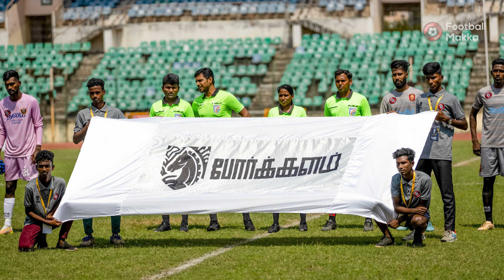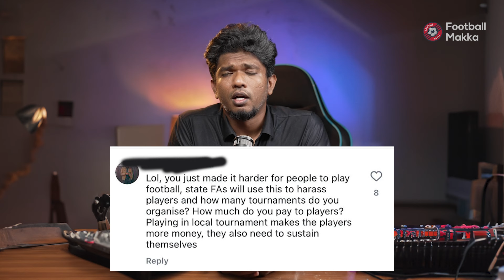Did AIFF just tell us NOT to conduct porkkalam 😱 ? | Football Makka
Harrison from Football Makka talks about the latest circular by the AIFF, which in principle, threatens the existence of beloved local tournaments. With his signature mix of serious analysis and biting sarcasm, Harrison unpacks the implications of this decision and what it means for grassroots football in India.

👀 Key Highlights:

The shocking details of AIFF's circular
How local tournaments shape the future of Indian football
Harrison’s candid and witty response

FOOTBALL MAKKA is a football fan network, we are the place where the fan’s uncensored opinion can be heard before, during and after the whistle blows. Join in the banter and follow us for football previews, watch alongs, fan cams, podcasts and more.This channel also focuses on local matches and provides LIVE feed with Tamil commentary.